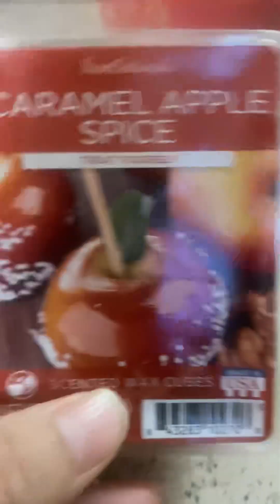Con estos olores se mantiene una aroma en la casa